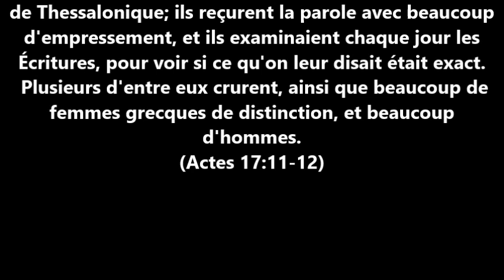Sermon 29 décembre 2018 Les mots de la fin